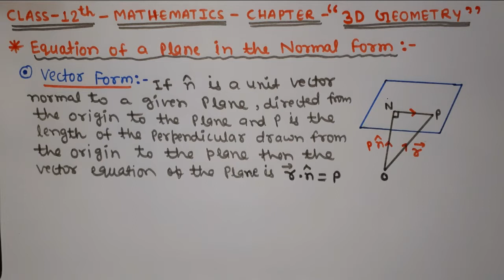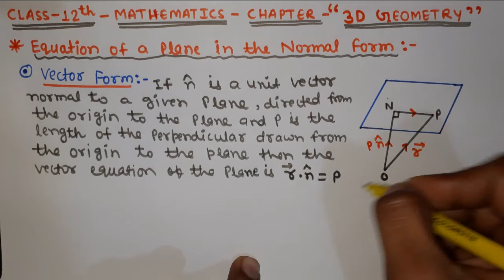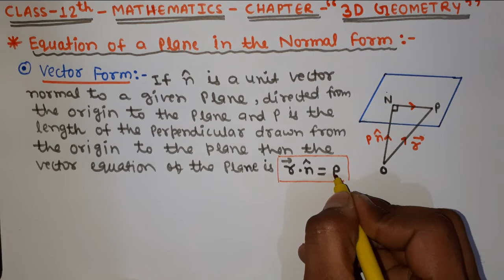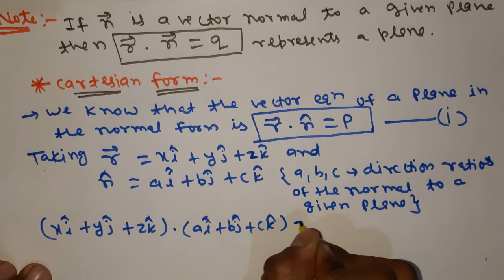Class 12th|Part-9|3-D Geometry- Equation of a plane in Normal form||Class 12|ScoreHighClass by Tsa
Score High Class by Tsa

Class 12th|Part-9|3-D Geometry- Equation of a plane in Normal form||Class 12

✔✔✔✔✔Previous Videos✔✔✔✔✔✔